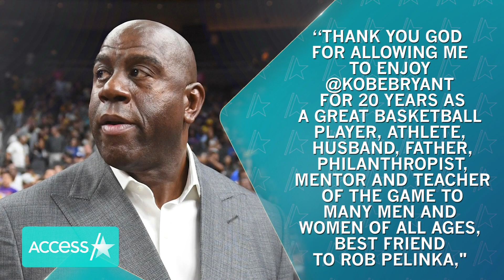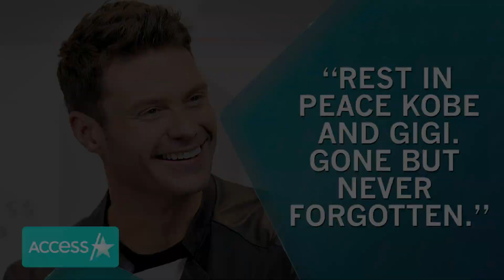Kobe Bryant Remembered By Magic Johnson, Alex Rodriguez & Michael B. Jordan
Celebrities are paying tribute to Kobe Bryant one the one-year anniversary of his death. On January 26, 2020 he, along with his daughter Gianna and seven other people tragically died in a helicopter crash in Calabasas, Calif. Now, celebrities like Magic Johnson, Alex Rodriguez, Michael B. Jordan and more are taking to social media to remember the late basketball legend.